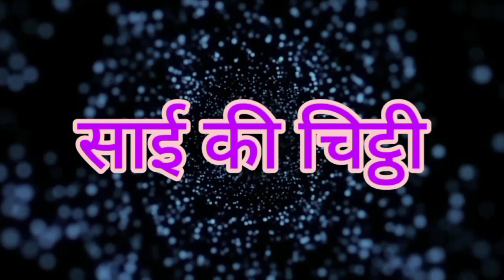साई की चिट्ठी 29July 2022 Sai Pooja Channel #9918073846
First channel. Sai Pooja channel
2nd channel,,sai shraddha channel

sai baba video
sai ki chitthi
Experience by devotees
sai darshan
sai ratri sandesh
sai status